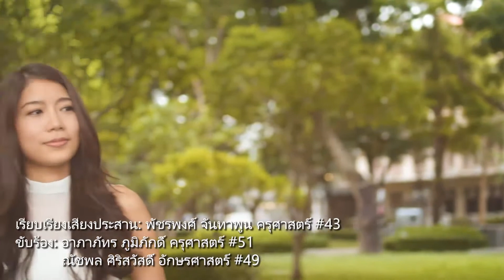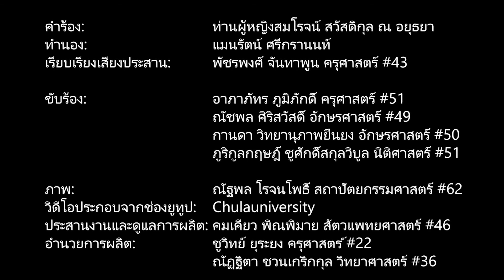จุฬาฯ บัณฑิต – CU Band | CU Tube EP.11 (29/9/63)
CU Tube รายการมิวสิควาไรตี้ สถานีเพลงเพราะที่รวมเพลงจุฬาฯ และคนจุฬาฯ ที่ร้องเพลงไว้มากที่สุด โดยสมาคมนิสิตเก่าจุฬาลงกรณ์มหาวิทยาลัย ในพระบรมราชูปถัมภ์ (สนจ.) ที่จะมาเสิร์ฟความบันเทิงผ่านเสียงเพลง และเรื่องราวดี ๆ ของเหล่านิสิตเก่าจุฬาฯ หลากหลายวงการ ที่มาร่วมร้องเพลง เล่นดนตรี และแชร์แรงบันดาลใจผ่านแพลตฟอร์มออนไลน์

คน คูล คูล ดู “CU TUBE”

จุฬาฯ บัณฑิต – CU Band
ขอขอบคุณ
เพลง จุฬาฯ บัณฑิต
คำร้อง ท่านผู้หญิงสมโรจน์ สวัสดิกุล ณ อยุธยา
ทำนอง แมนรัตน์ ศรีกรานนท์

ปาร์ค
ภาณุภัทร อโนมกิติ
พาณิชยศาสตร์และการบัญชี
CU2554

แผ่นฟิล์ม
พมลชนก ดิลกรัชตสกุล
อักษรศาสตร์
CU2559

บอม
นนทัช ธนวัฒน์ยรรยง

ตุ๊ต๊ะ
พลอยไพลิน ตันติศิลปพงศ์

กะเพรา
พงศ์กรณ์ วงศ์กฤติยารัฐ
คณะพาณิชยศาสตร์และการบัญชี CU2560

พิงค์
พิชญา วัชโรดมประเสริฐ
คณะอักษรศาสตร์ CU2560

ติดตามรับชมรายการ CU Tube
ทุกวันอังคาร 19:30 น. เป็นต้นไป